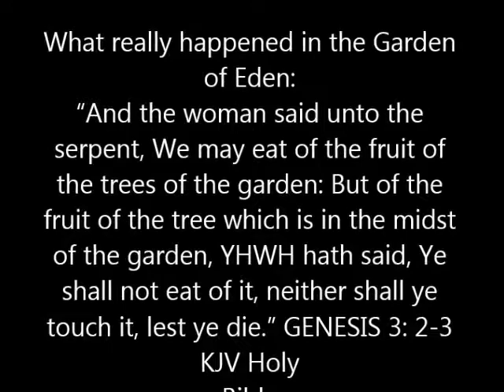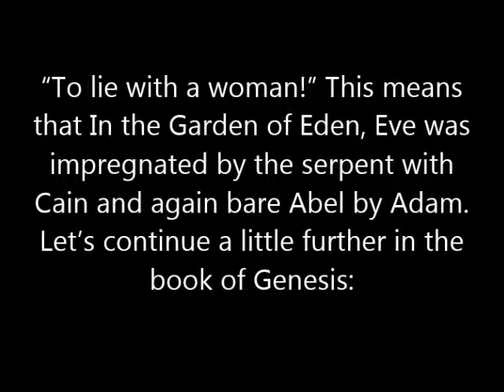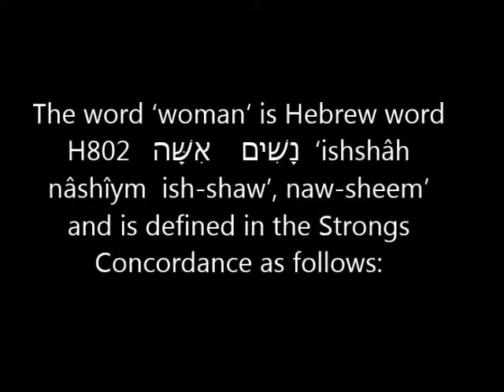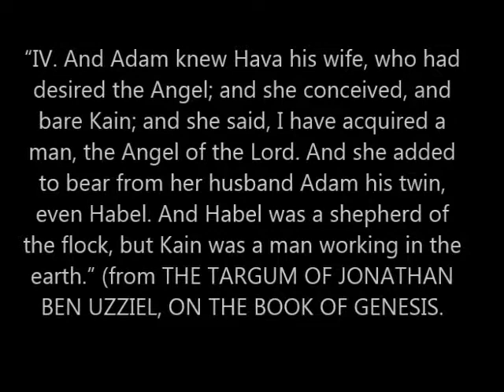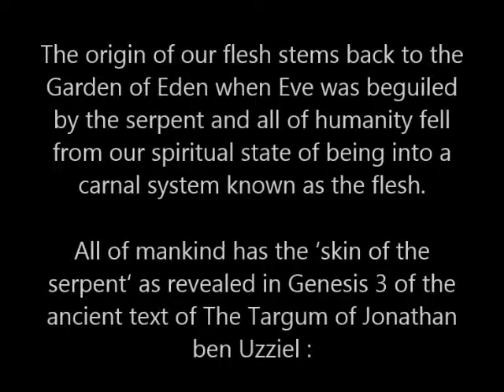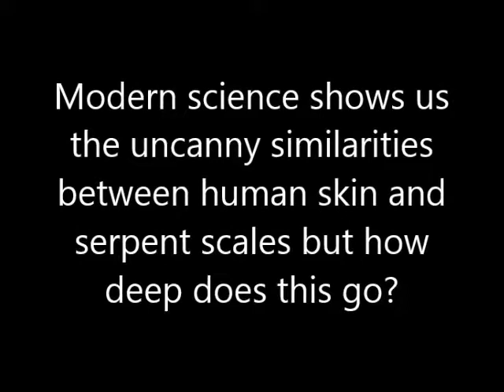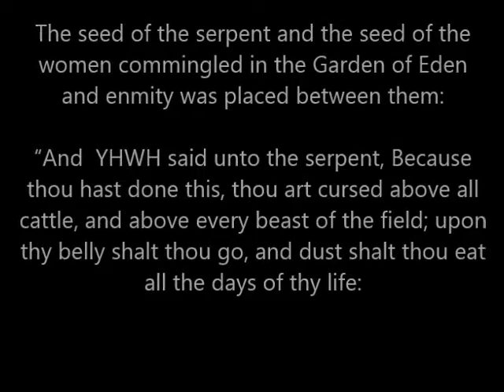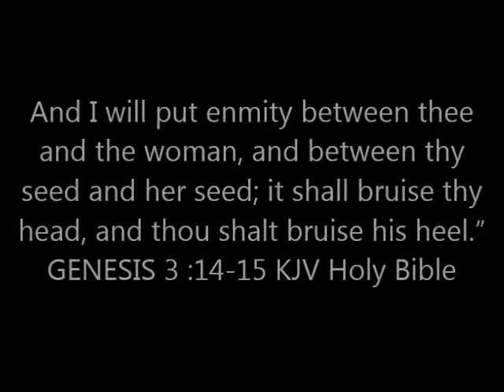THE REAL GARDEN OF EDEN STORY